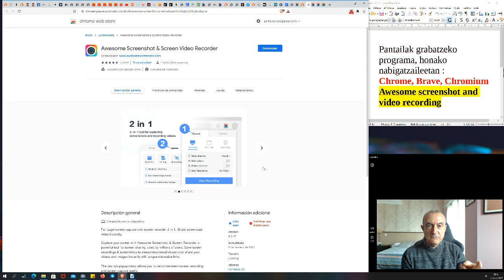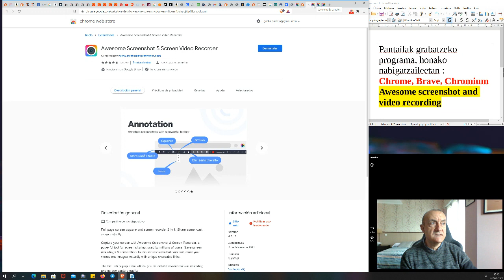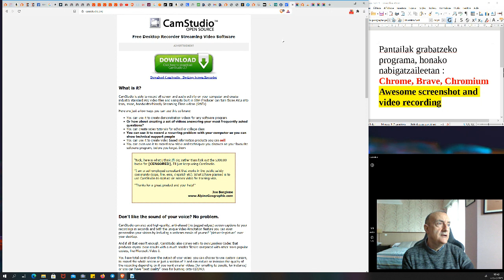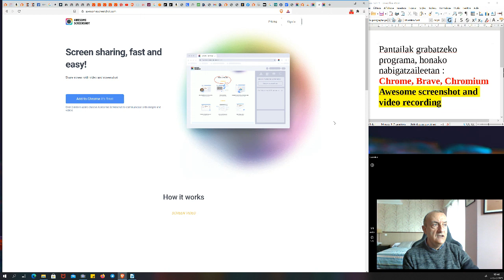Awesome Screenshot. Brave, Chrome eta Chromium nabigatzaileetarako luzapena pantailak grabatzeko.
Pantailan agertzen dena grabatzeko aplikazioa da Awesome Screenshot, Chrome-ren familiako nabigatzaileetan erabil daitekeena. Doan grabatu pantailan agertzen dena ezaugarri hauekin: 5 minutu baino laburragoa izan behar grabaketa eta 720 pixeleko formatuan deskarga dezakezu bideoa, .webm formatu librean.